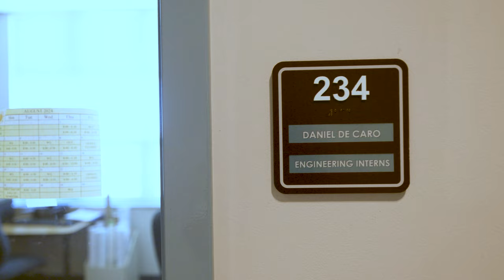2024 City of Vacaville College Intern Program Recap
The City of Vacaville College Intern Program recap video is here!

This past summer, our talented college interns took on incredible challenges, gained real-world experience, and made lasting memories. Now, we’re excited to share their journey with you!

It is always bittersweet when our interns leave. We value their input, expertise and of course their helping hand. BUT the whole point of an internship is to offer the valuable on the job experience to further enrich their collegiate journey, pad their resumes and kickstart their careers.

Check out the video below to see how our 2024 College Interns benefited from their time with us and be inspired by their stories of growth, teamwork, and achievement.

Thinking about being part of our next cohort? Keep an eye out—we'll be accepting applications again Spring 2025!